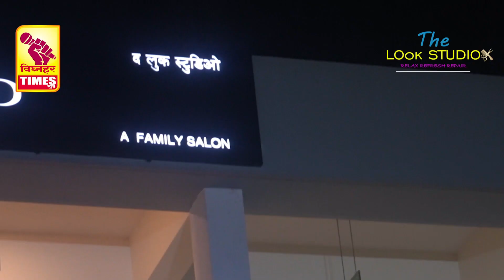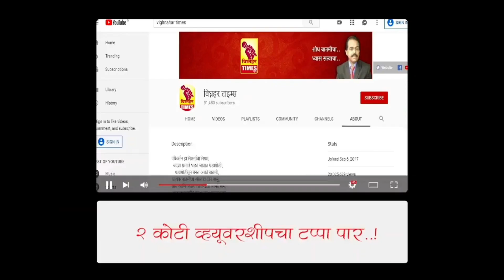ही मंडळी वेगळा अजेंडा घेऊन पुढे निघाली आहेत। तालुक्याच्या हिताला बाधा पोचवू नका।